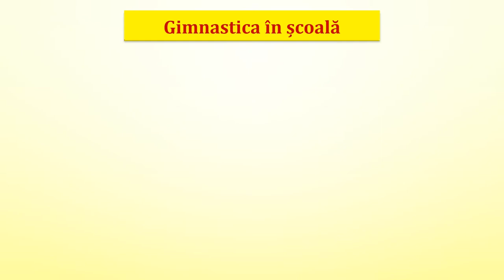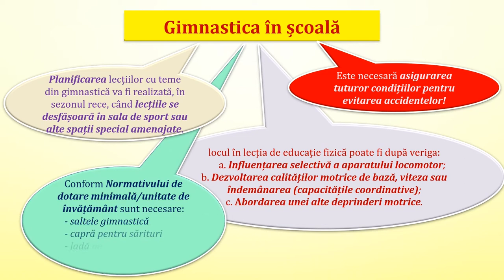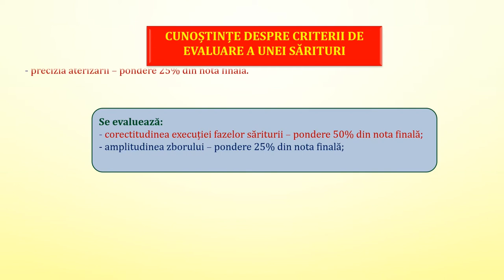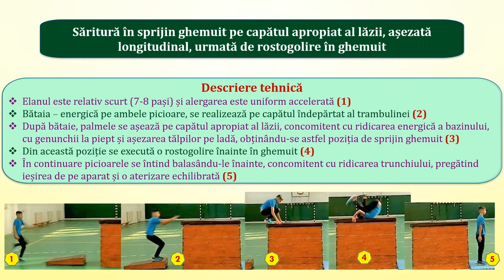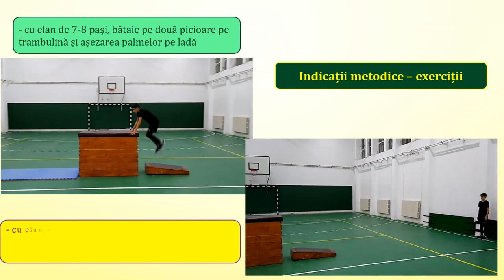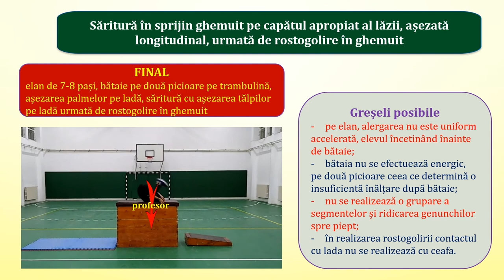Să învățăm săritura în sprijin ghemuit pe capătul apropiat al lăzii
- componentele gimnasticii în școală;
- prevederile programei școlare privind săriturile la aparate – clasa a V-a;
 Cunoștințe despre criterii de evaluare a unei sărituri;
 Să învățăm săritura în sprijin ghemuit, pe capătul apropiat al lăzii, așezată longitudinal, urmată de rostogolire în ghemuit.
- Lada de gimnastică – prezentare;
- Descriere tehnică;
- Indicații metodice - exerciții;
- Greșeli posibile;
- Exercuția finală.

Autor: Catalin Ganera